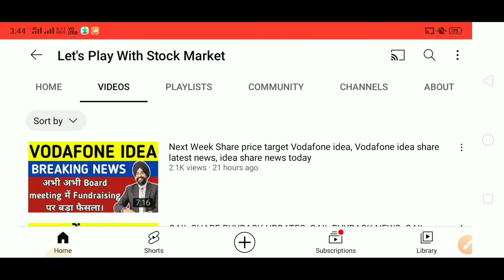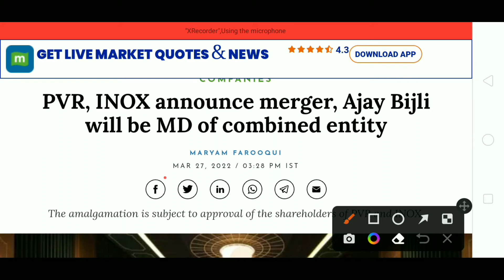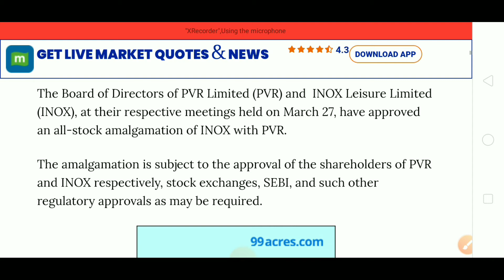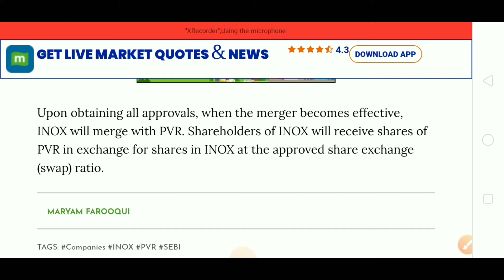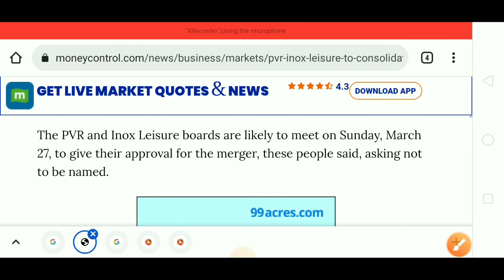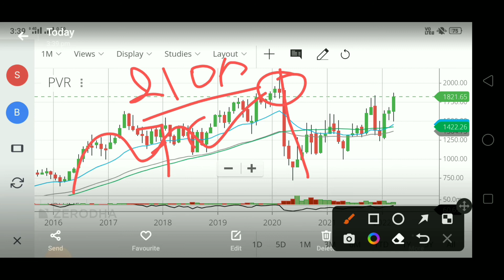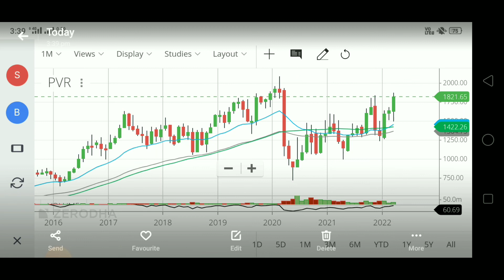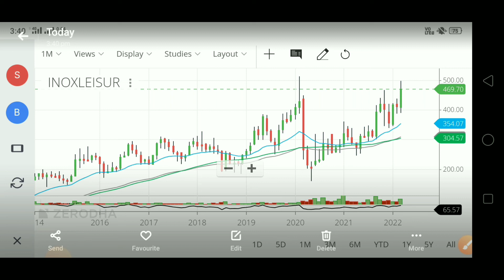BREAKING NEWS, INOX AND PVR MERGER NEWS, PVR SHARE NEWS, INOX LEISURE SHARE NEWS, PVR & INOX MERGER